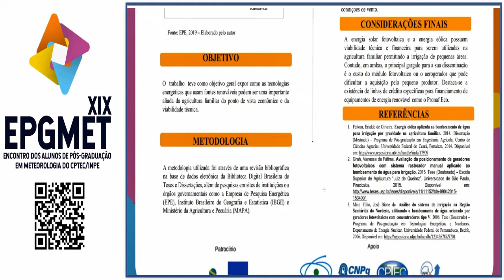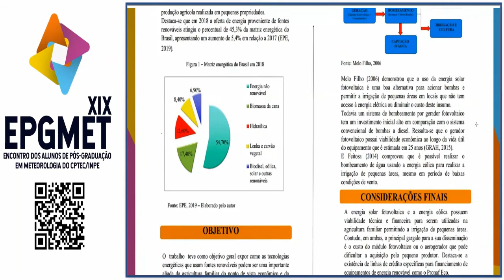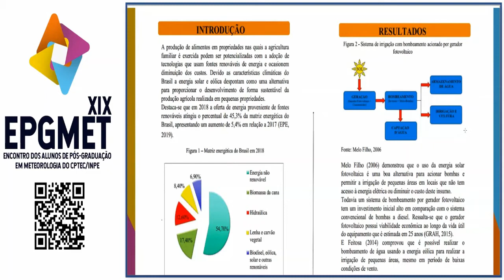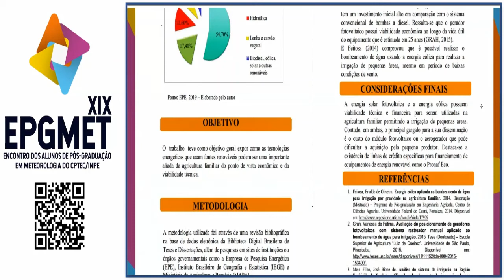TECNOLOGIAS ENERGÉTICAS APROPRIADAS PARA A AGRICULTURA FAMILIAR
TÍTULO COMPLETO: "TECNOLOGIAS ENERGÉTICAS APROPRIADAS PARA A AGRICULTURA FAMILIAR"
Grupo de Trabalho: 5 – Meteorologia Ambiental

Vídeo da apresentação de Mayco Angello Fernandes de Sena Silva
Autores do trabalho: Mayco Angello Fernandes de Sena Silva; Ana Paula Lima dos Reis
Trabalho apresentado na categoria pôster apresentado no XIX EPGMET.
Para dúvidas e comentários, favor usar a seção de comentários abaixo.

Vídeo publicado com a autorização do autor.

Sobre o evento:
Evento online: 16 de novembro a 19 de novembro de 2020.

Confira no site o pôster completo submetido.